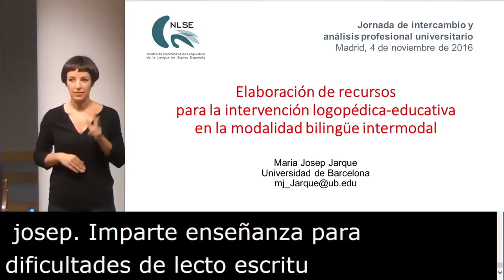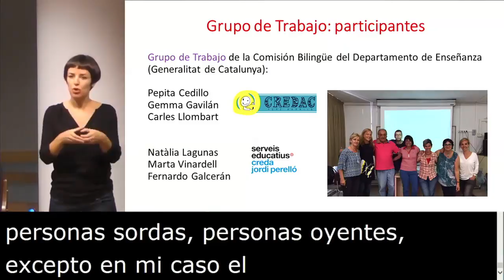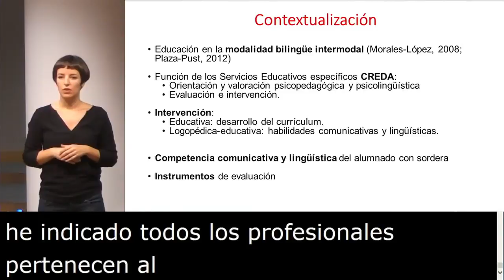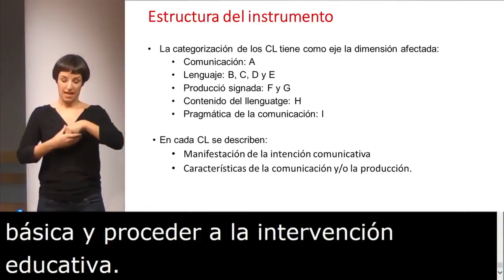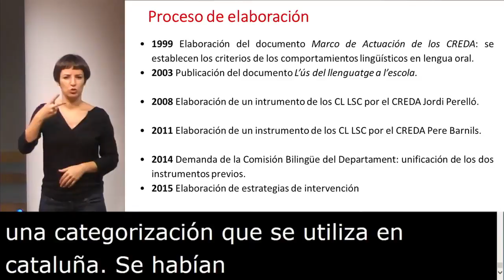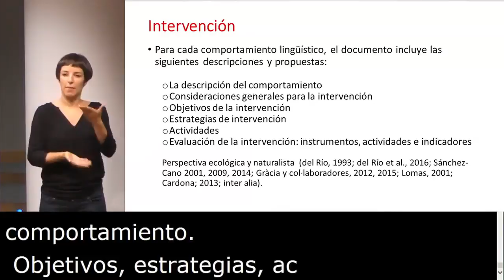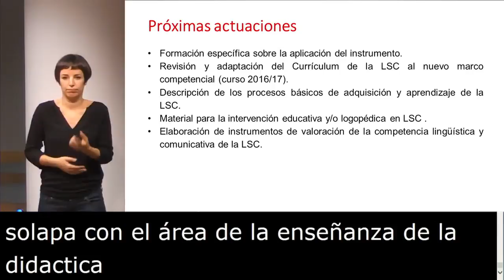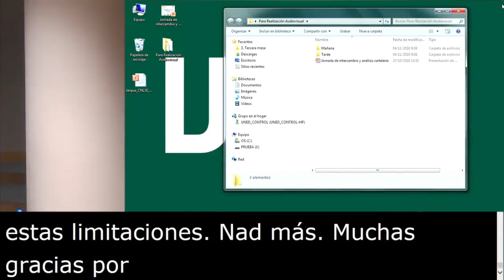17. Elaboración de recursos para la interv. logopédica-educ. en la modalidad bilingüe intermodal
Comunicación "Elaboración de recursos para la intervención logopédica-educativa en la modalidad bilingüe intermodal", con Maria Josep Jarque (Universidad de Barcelona), y que presenta Emilio Ferreiro Lago, Coordinador del área de formación de la Fundación CNSE para la Supresión de las Barreras de Comunicación.